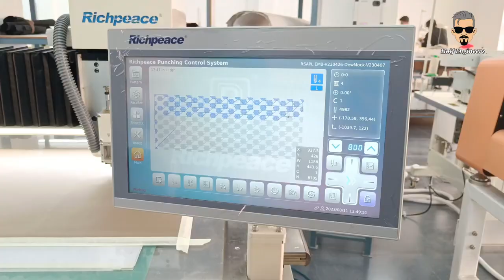Richpeace Single Head Perforation Punching Machine for Automotive Interior Production/パンチングミシン